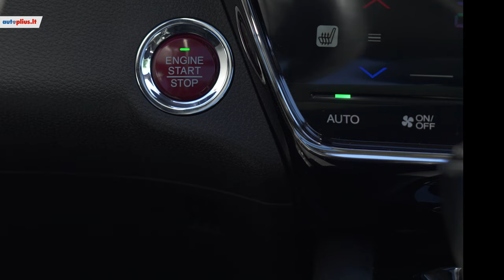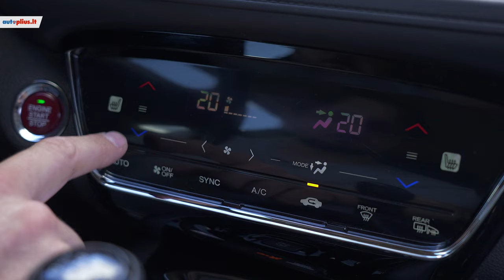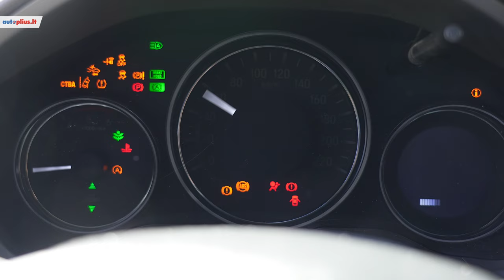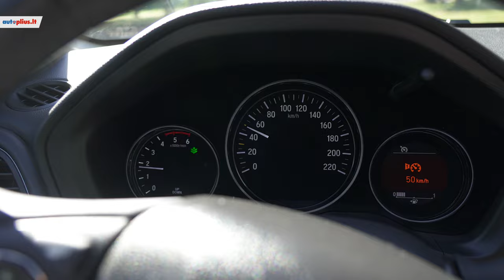Honda HR-V: ar verta į jį atkreipti dėmesį?